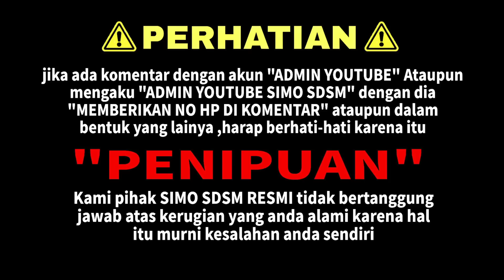TITIK RUH UANG UNTUK 500 JUTA 1BULAN BELI MOBIL ‼️